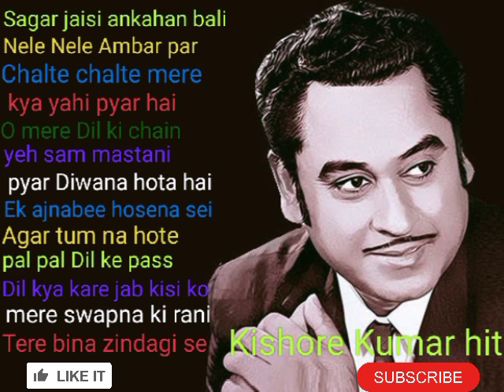Kishore Kumar super hit song ... all time hit. " RetroTunes Revival", "Golden Era Melodies"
Kishore Kumar, the legendary playback singer, contributed immensely to Hindi cinema with his soulful voice. His old songs are characterized by their emotive melodies, rich vocal texture, and versatility. Some of his iconic songs include "Mere Sapno Ki Rani," a romantic number from the film Aradhana, and "Zindagi Ke Safar Mein," a poignant song from the movie Aap Ki Kasam. His unique style and emotive expressions have left an indelible mark on Indian music.

Certainly! Here are more details about the two songs I mentioned:

1. "Mere Sapno Ki Rani" from the movie Aradhana (1969):
   - Description: This song is a romantic ballad that became immensely popular. It features Rajesh Khanna and Sharmila Tagore and is filmed in a picturesque setting. Kishore Kumar's lively rendition and the catchy tune make it a timeless classic.

2. "Zindagi Ke Safar Mein" from the movie Aap Ki Kasam (1974):
   - Music Directors: R.D. Burman
   - Description: This song is known for its introspective and philosophical lyrics. It reflects on the journey of life, its ups and downs, and the lessons learned along the way. Kishore Kumar's emotive singing adds depth to the contemplative mood of the song.

Both of these songs showcase Kishore Kumar's ability to infuse emotion and depth into his singing, making them cherished classics that continue to resonate with audiences even today.